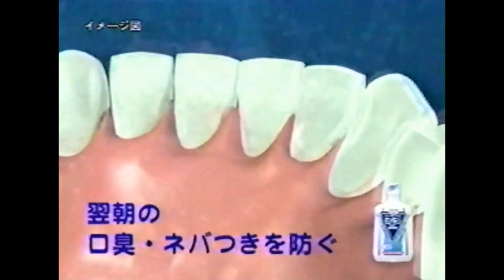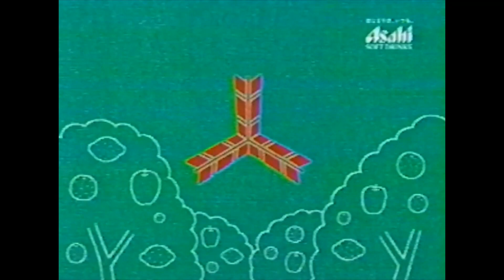懐かしいCM（2005年）#0069(Japanese Commercials)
アース製薬　Earth Corporation「薬用モンダミン」
アース製薬　Earth Corporation「バスロマン」（細川ふみえ）
旭化成ホームズ「耐震、耐火、ヘーベルハウス」
トミー TOMY「ファービー2 furby」（ベッキー）
トミー TOMY「ジェンガ Jenga」
アサヒ飲料 Asahi Soft Drinks「三ツ矢サイダー」
アサヒ飲料 Asahi Soft Drinks「富士山のバナジウム天然水」
Fumie Hosokawa
Becky